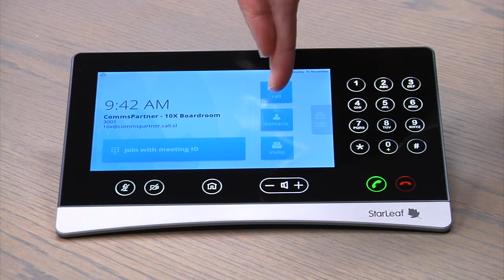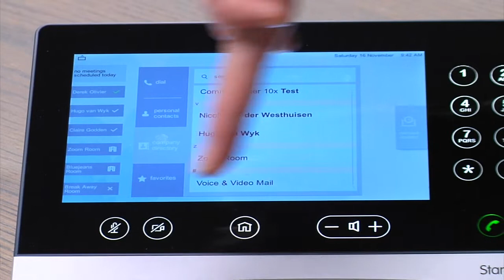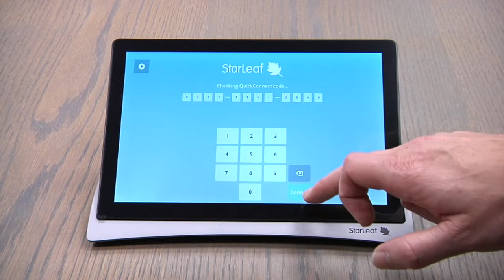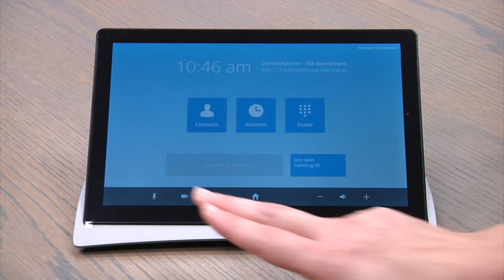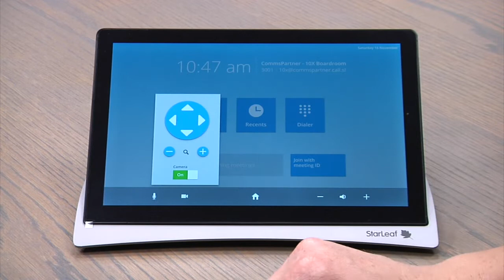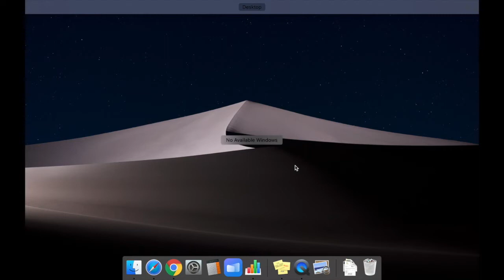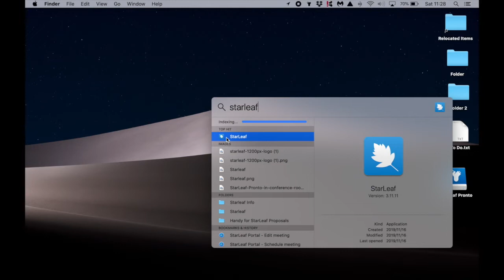StarLeaf Touch 2045 & Pronto Cable USB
CommsPartner unboxes the new StarLeaf Touch 2045 and Pronto Cable USB. What do we think about the latest additions to the StarLeaf video conferencing platform?

We like using StarLeaf video conference systems because they supply both the hardware and software, which makes it easy to install and maintain.